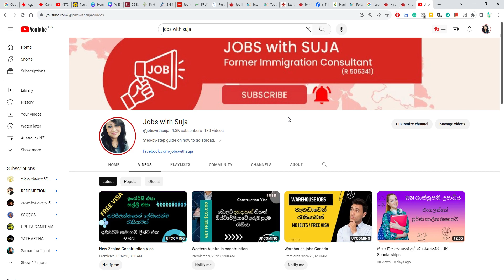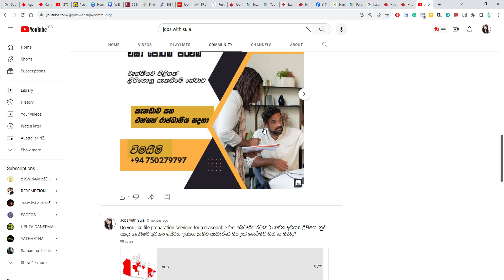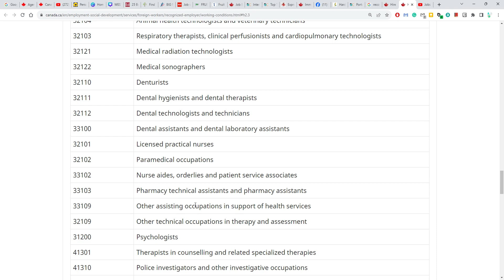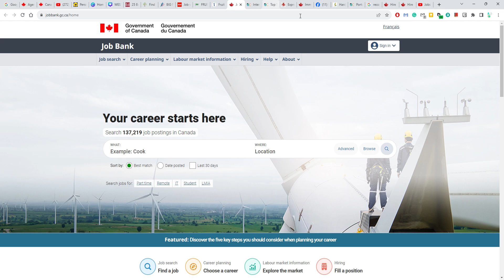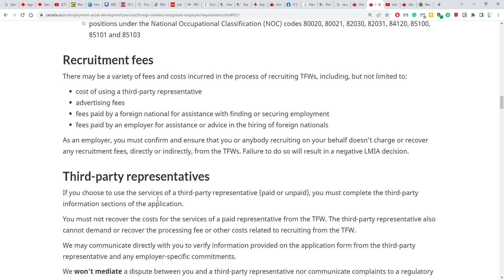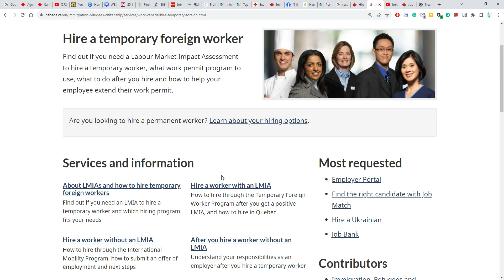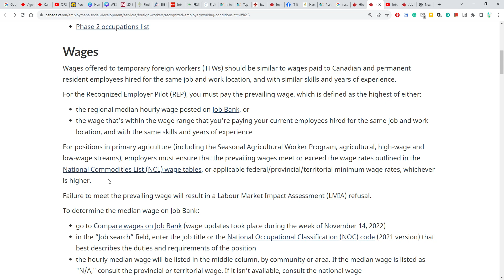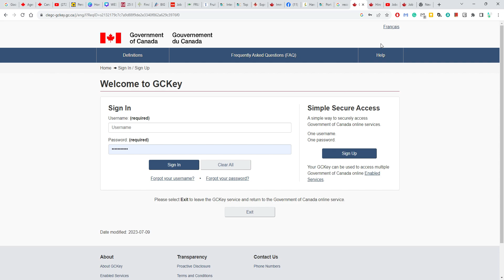Canada Pilot Many job categories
යාලුවෝ එක්ක SHARE කරලා එයාලටත් උදවු කරන්න.  Comment කරන්න, ප්‍රශ්න අහන්න. මට තවත් කරුණු හොයල දෙන්න උදවුවක් වෙයි.

Occupation List

Find jobs here.